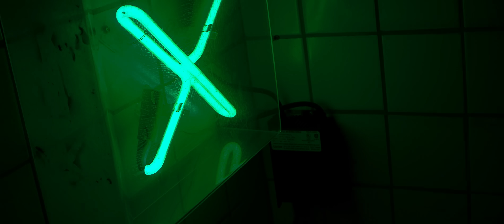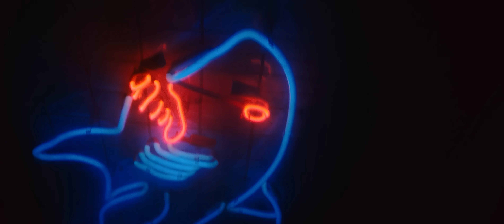🏯 "GTFB" ElDojo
· Tema perteneciente al disco de ElDojo "WORLDWIDE".
· Letra y voz: Ríal Guawankó, Willie DeVille, Lou Fresco & Gegga.

Un filme de Nelson G Navarrete
Gaffer: Josue Misael Pérez
Producer(s): Guawankó, Oldtape.
Mix & Master: Drama, Loki Uno, Guawankó.
Recording: Lokiuno.
· Artwork: Pedro Querales
· Booking oficial:
Guadalajara, Mex. | YoYoDOJO | MMXIX